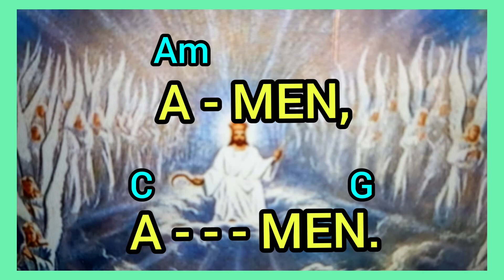GREAT AMEN #1, 2, 3, 4,6,7